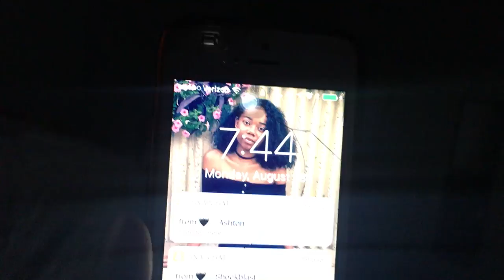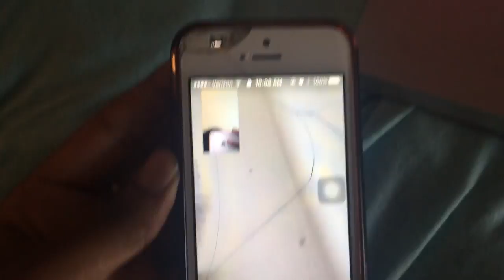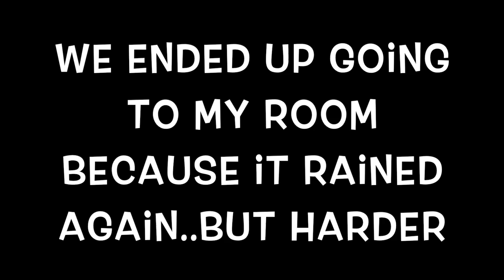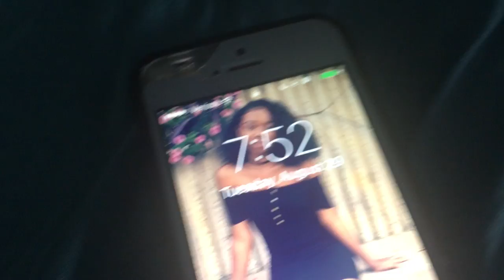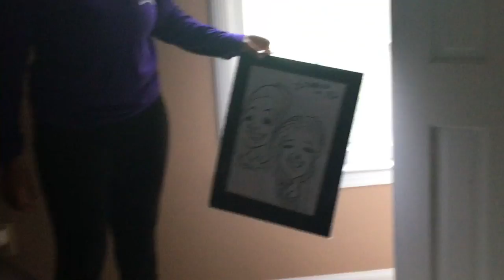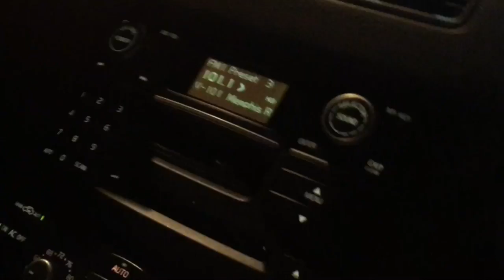FIRST DAY of Class at The University of Memphis | Lovelydoll03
Hey dolls , I'm back with a new blog!! I am a freshman at the University of Memphis!

ALSO
☼ AGE : 18
☼ Camera : iPhone 6S
☼Editing : iMovie
Joined YouTube on Jun 16, 2013